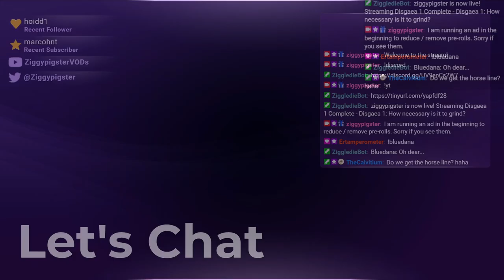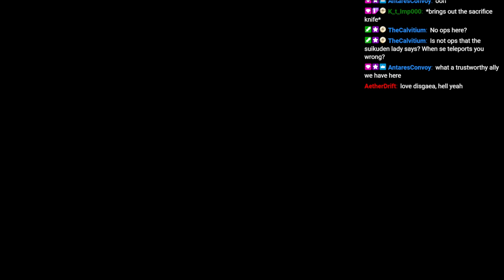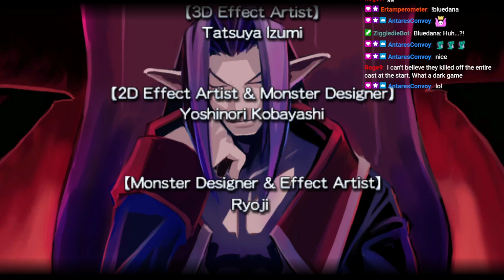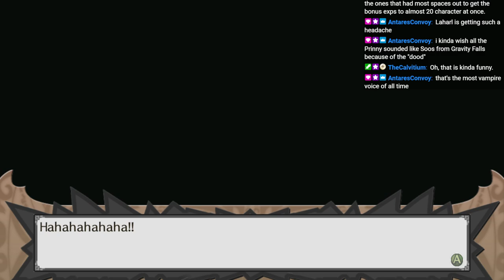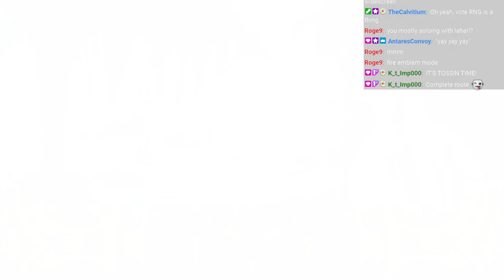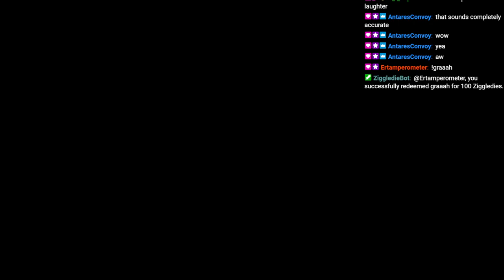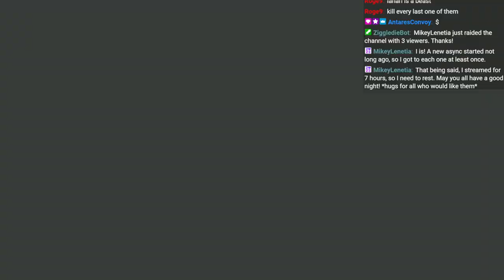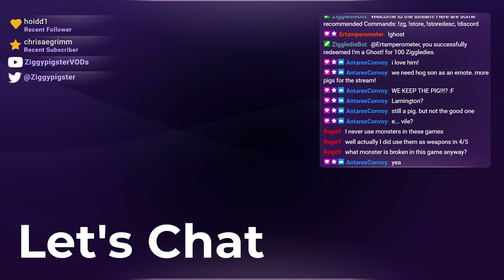Disgaea 1: Laharl Conquers Everything / Can I win with no Grinding? (Part 1)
Stream:  Disgaea 1 Playthrough: Main Story Challenge - No Repeating Maps, No Monster Captures, No Additional Item World Dives